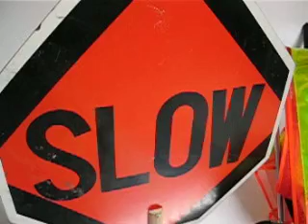LED hazard Warring lamp in a 2 6 volt DC Fixture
LEDtronics LED hazard Warring lamp in a 2 6 volt DC Fixture.

LED Bulb for Obstruction/Hazard/Barricade Warning Lights
6 VoltDC, 9mm (T3¼) SC Bayonet Base - Available in Neg. or Pos. Centers